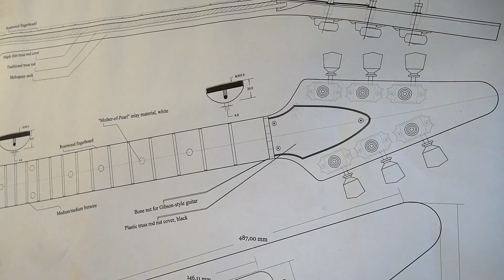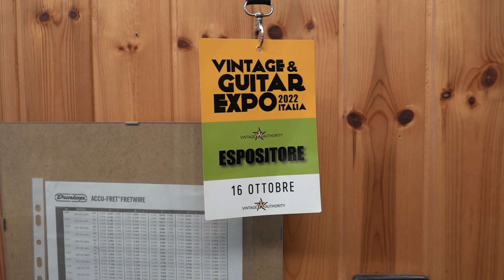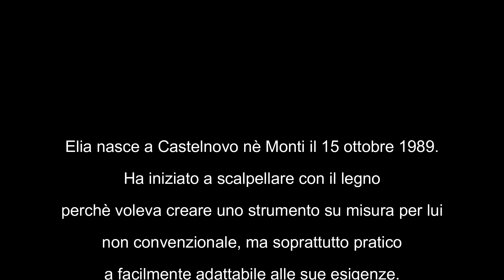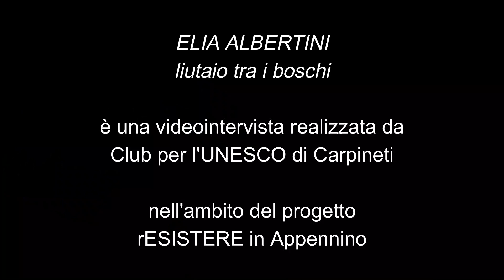ELIA ALBERTINI - liutaio tra i boschi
Tante volte, su questo canale, abbiamo dato spazio a donne e uomini che svolgono attività a cavallo tra passato e futuro, tra arte e professione. Artigiane e artigiani, insomma, che vivono, letteralmente, della perizia e della creatività espresse dalle loro mani.
In questo caso, il protagonista di questo nuovo capitolo di rESISTERE è un giovane che ha coniugato l'istintiva passione per il legno con l'amore per la musica: signore e signori, ecco a voi Elia il liutaio. Un giovane poco più che trentenne che, qualche anno fa, nel tentativo di costruirsi da solo una chitarra che rispondesse meglio alle sue esigenze, ha inaspettatamente innescato la prima scintilla per una professione tanto affascinante quanto esigente per chi la pratica.
Tradizione e tecnologia si danno la mano, nella sua quotidianità lavorativa; d'altronde, come già accennato, alla base di questa scelta c'è la passione per il legno e le storie che il suo profumo porta con sé. Ogni tavola racchiude un segreto, un arabesco irripetibile intriso nella sua grana, una matericità peculiare e inconfondibile. Elia le annusa, le scruta, le interroga, queste assi; da ciascuna di esse plasmerà un componente costitutivo di uno strumento a corda. O meglio: eliminerà accuratamente il legno in eccesso, così che la cassa acustica di un basso possa emergere in pienezza.
Questo legame così forte con il legno non fa altro che rafforzare e confermare la sua scelta di restare a vivere in Appennino. Eppure, la spesso vituperata globalizzazione imperante in questo caso diventa un'alleata per Elia, il quale può produrre occhieggiando la Pietra di Bismantova dalla finestra della bottega e vendere i suoi pezzi in mezzo mondo.
Secondo l'Unesco le attività artigianali possono essere viste non solo come elementi caratterizzanti di una comunità, perché trasmessi di generazione in generazione in maniera spesso informale, bensì anche come strumenti di pace, poiché consentono alle giovani generazioni di tramutare un sapere locale in una scommessa per il loro futuro, attualizzandola senza perderne di vista le radici.
In fondo, ogni volta che si dà vita a uno strumento, come nel caso di Elia, è la cetra di Orfeo che riprende vita e ci parla, da molto lontano. Da domani.